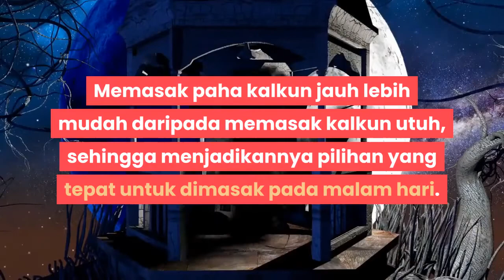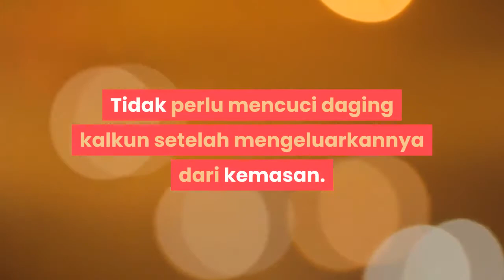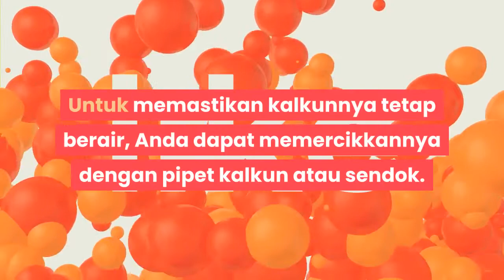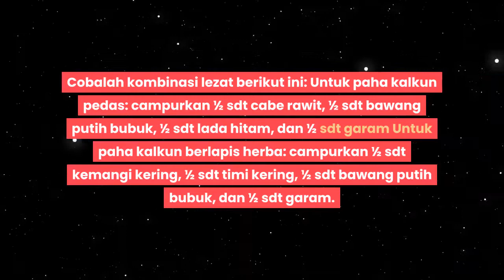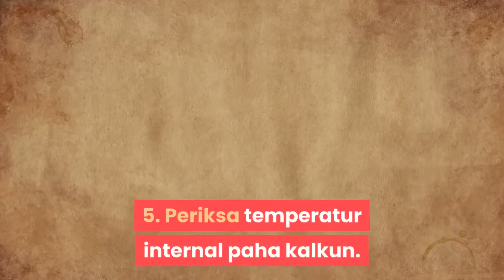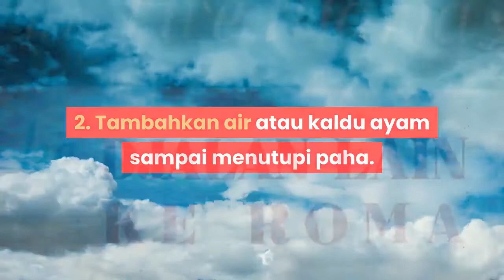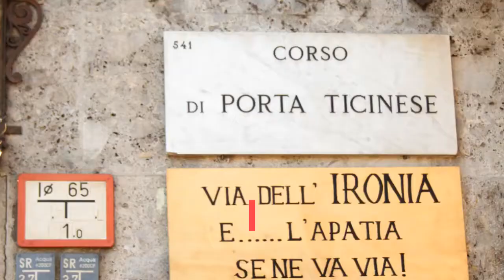cara mudah memasak paha kalkun | RESEP MASAKAN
Cara Mudah Memasak Paha Kalkun.

Paha kalkun merupakan pengganti ayam yang lezat. Kalkun terkenal dengan daging gelapnya yang lezat dan kulit kecokelatannya yang garing. Memasak paha kalkun jauh lebih mudah daripada memasak kalkun utuh, sehingga menjadikannya pilihan yang tepat untuk dimasak pada malam hari. Pelajari cara memanggang dengan oven dan sumber panas langsung, memasak lambat (slow cooking), atau merebus paha kalkun dengan sempurna.

Metode 1 Memanggang Paha Kalkun (dengan Oven).

1. Panaskan oven sampai 175ºC.

2. Kuliti paha kalkun. Pegang kulit yang berada dekat tulang dan tarik perlahan ke arah bagian atas paha. Jangan mengulitinya sampai lepas; kuliti sebagian saja, agar Anda dapat memasukkan butter dan bumbu ke bawah kulitnya.
Paha kalkun jauh lebih besar dari paha ayam, sehingga Anda hanya membutuhkan satu paha per orang (dua paha per orang paling banyak).
Menurut penelitian baru-baru ini, daging unggas tidak perlu dicuci, dan faktanya malah dapat menyebarkan bakteri di sekitar permukaan dapur. Tidak perlu mencuci daging kalkun setelah mengeluarkannya dari kemasan.

3. Oleskan 1 sdm butter di daging setiap paha kalkun. Langkah ini akan menjaga dagingnya lembut selama dipanggang. Untuk paha berukuran lebih besar, Anda dapat menggunakan sampai 3 sdm butter.
Agar butter lebih mudah dioleskan, sesuaikan dengan suhu ruangan sebelum mengoleskannya.
Gunakan minyak zaitun sebagai pengganti butter apabila Anda mengkhawatirkan jumlah kalorinya.

4. Bumbui kalkun. Dalam keadaan kulitnya ditarik, taburkan garam dan lada di seluruh kaki kalkun. Untuk rasa yang lebih kaya, coba oleskan 1 sdm irisan herba ke kalkun yang sudah dioleskan mentega dalam keadaan kulitnya masih ditarik. Rosemary, timi, dan saga merupakan bumbu yang cocok dengan kalkun.

5. Tarik kembali kulit sehingga menutupi daging dan oleskan butter. Tarik kembali kulit kalkun sehingga menutupi daging dan oleskan kembali 1 sdm (atau lebih, sampai 3 sdm) butter di kulit kalkun bagian luar. Dengan melakukannya akan membuat kulit kalkun menjadi garing ketika dipanggang.

6. Taburkan garam dan lada di kulitnya. Gunakan garam dan lada secukupnya untuk mengeluarkan rasa terbaik kalkun.

7. Letakkan paha kalkun di pan. Gunakan pan yang cukup besar untuk menampung semua paha tanpa menumpuknya. Apabila Anda ingin menampung kaldunya, gunakan rak pemanggang logam di atas loyang penadah (drip pan).

8. Panggang paha kalkun. Panggang paha kalkun selama 45 menit di dalam oven yang sudah dipanaskan. Balik dan panggang lagi selama 45 menit. Masukkan termometer daging ke bagian paling tebal daging. Paha kalkun sudah matang apabila temperaturnya mencapai 82ºC.
Untuk memastikan kalkunnya tetap berair, Anda dapat memercikkannya dengan pipet kalkun atau sendok. Gunakan tetesan kaldu kalkun sebagai cairan pemercik atau percikkan dengan butter yang sangat leleh.
Memasak paha yang lebih besar dapat memakan waktu hingga 2 jam sampai selesai.

9. Diamkan daging selama 15 menit sebelum dihidangkan. Ini akan memberikan waktu kaldunya meresap kembali ke daging, membuat dagingnya berair. Sajikan utuh atau pisahkan daging dari tulangnya.

Note :
Acknowledgements